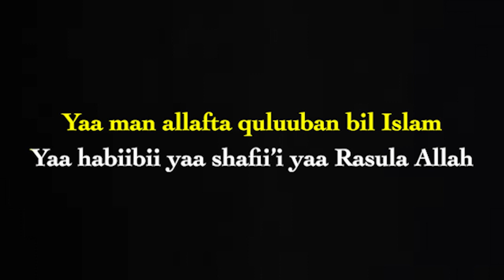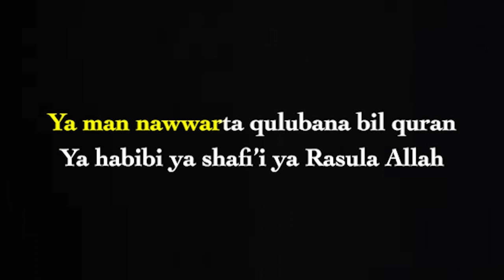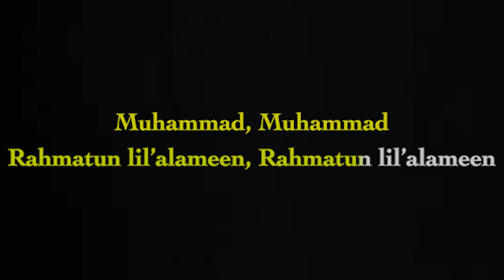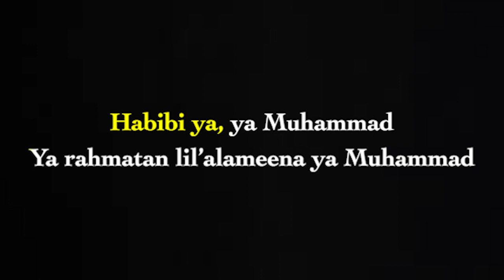Rahmatun Lil'Alameen - Maher Zain (Karaoke Akustik Gitar) Female Key